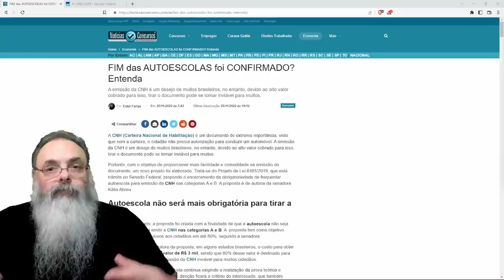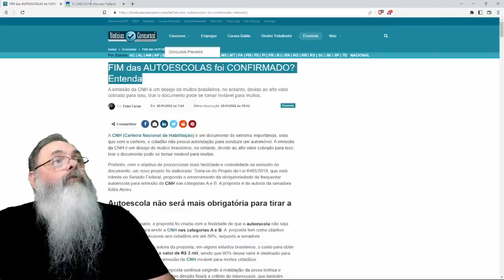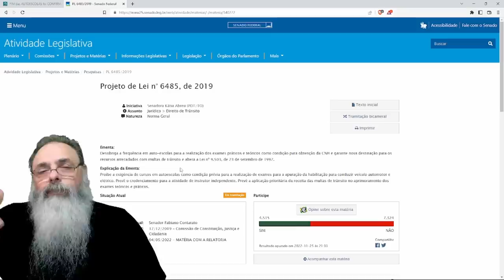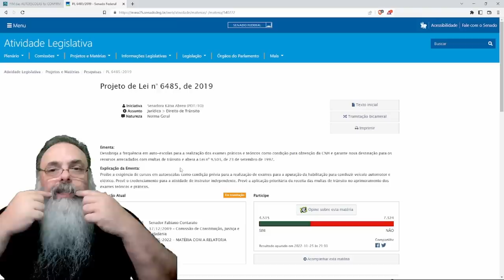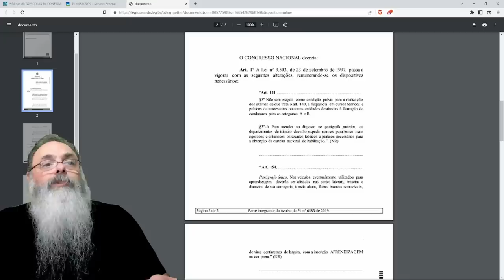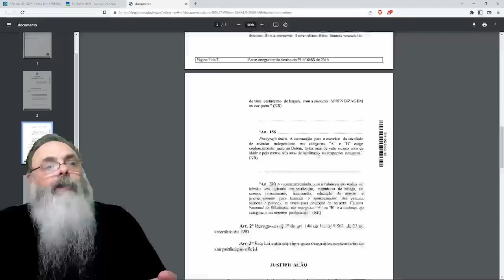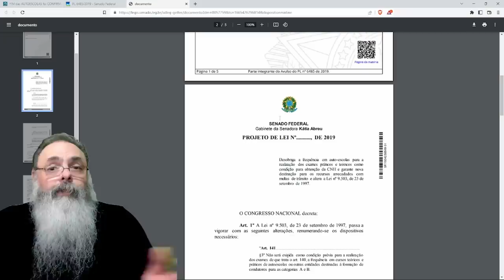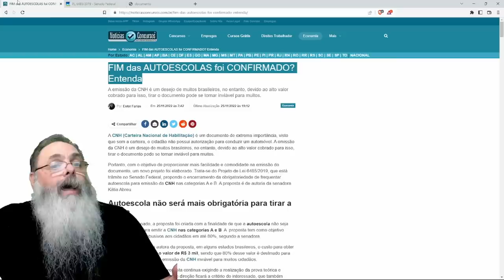PROJETO de CNH sem PRECISAR de AUTOESCOLA, avança na CCJ do SENADO, mas fica para ANO que VEM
Ajude o canal:

16vmNcrA4Mvf7CaRLirAmpnjz1ZH3bWNkQ (Bitcoin)
LSCnrubCVcpuLrGTTLMqpwRTXvYz7vMbbA (Litecoin)
0x28aec946919c70e5e25d7c6785ede7622278b463 (Ethereum)
nano_1s6i6xwujzqnmie8nc3x8rfumdnebpsd6h4cp9wgkcpk4eb1xn5u7n48ok5b (Nano)
0x1302536c28695e47aaedd020aaf39f500cf6c22f (BNB)